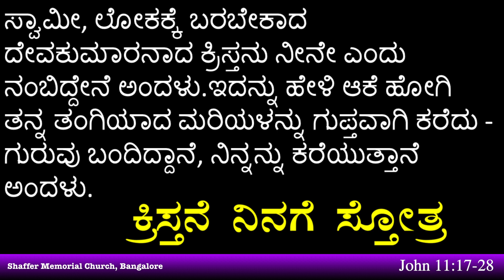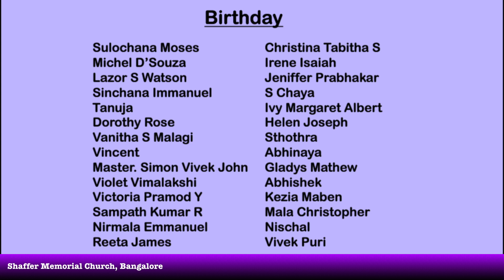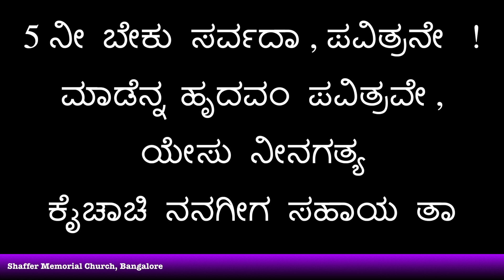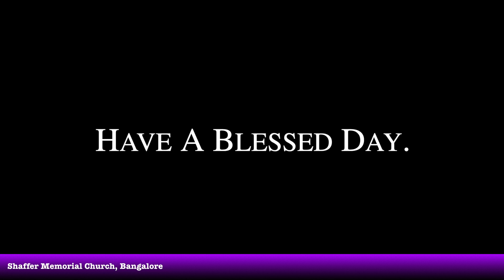SMC | Believing in Christ: The Resurrection | 02-05-21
Shaffer Memorial Church | Sunday Service |
Topic - Believing in Christ: The Resurrection
Presbyter In-charge - Rev. Praveen